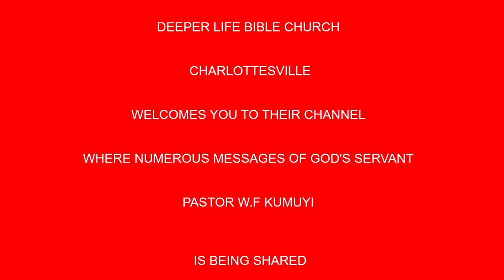BEWARE OF FALSE PROPHETS BY PAS W F KUMUYI